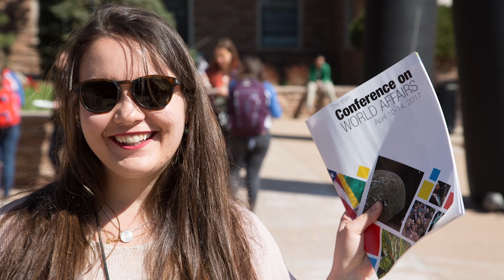CWA 70th Anniversary Crowdfunding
Support the Conference of World Affairs 70th anniversary!